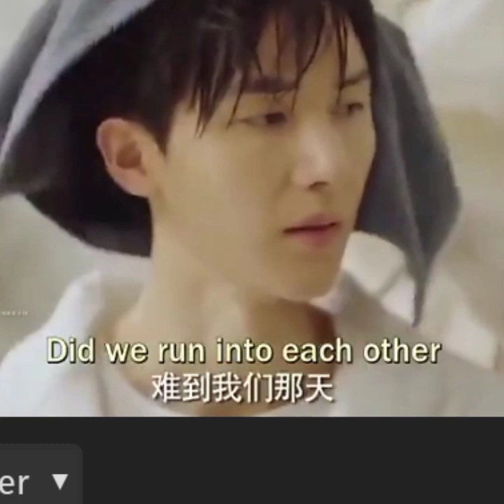destined to meet you episode 20 part 1